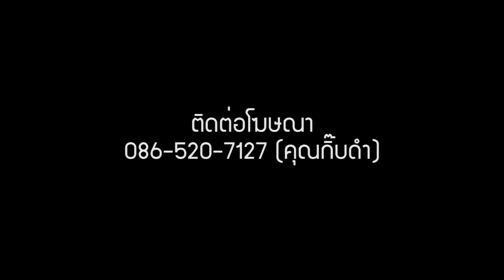เดินหน้าฟุตบอลโลก Ep.13 | ลูกอมอ้วกเมสซี่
อัพเดตข่าวสารฟุตบอลโลกในสไตล์เฟ็ดเฟ่